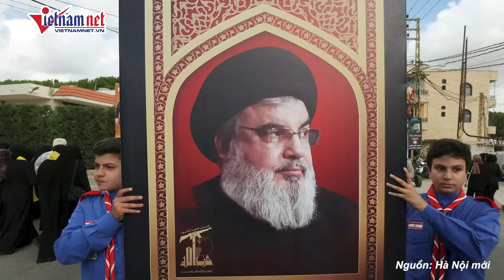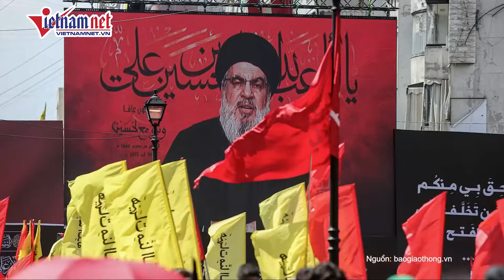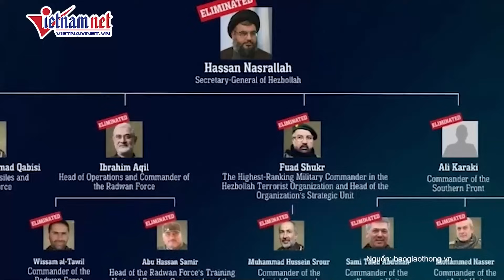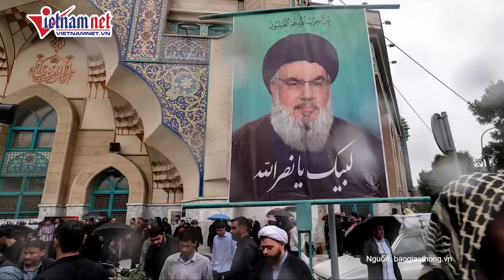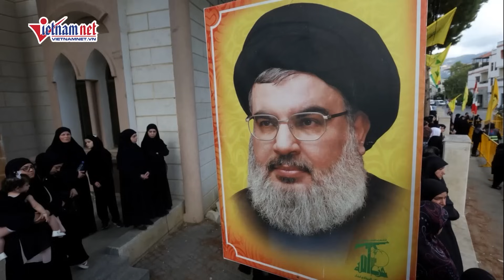Chân dung thủ lĩnh mới của Hezbollah sau cái chết của Hassan Nasrallah | Báo VietNamNet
Hội đồng Shura, cơ quan ra quyết định của Hezbollah, bổ nhiệm Hashem Safieddine làm tân thủ lĩnh của phong trào vũ trang ở Lebanon.

Theo TASS, Hashem Safieddine là anh em họ của cựu thủ lĩnh Hassan Nasrallah đã thiệt mạng trong đợt không kích do Israel thực hiện ngày 27-9, đồng thời là người đứng đầu ủy ban điều hành của Hezbollah.